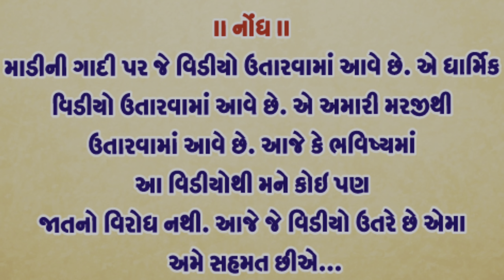રસ્તા ઉપર ખાવાં માટે ઉભી રહી દિકરી પછી ઘરે આવીને ધુણ.. મોં.8238820862-9924623901